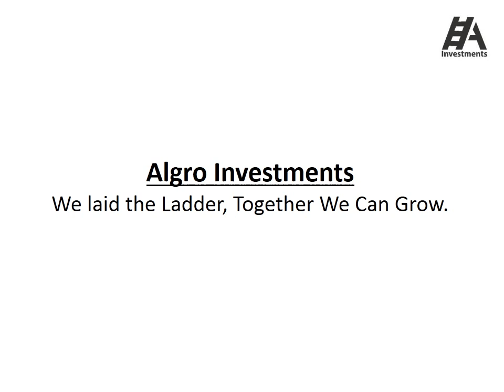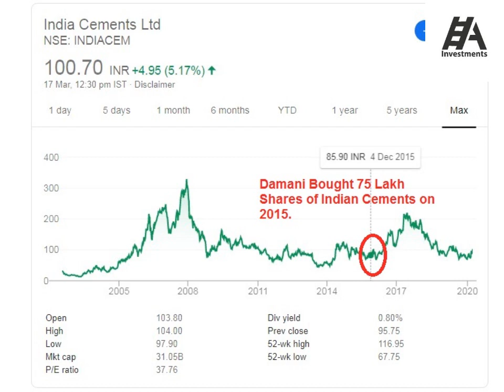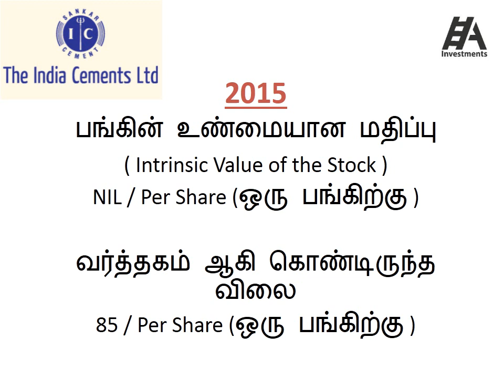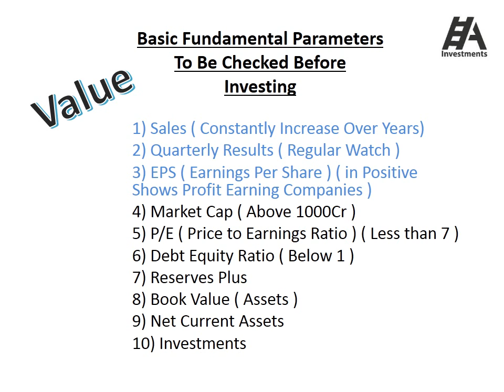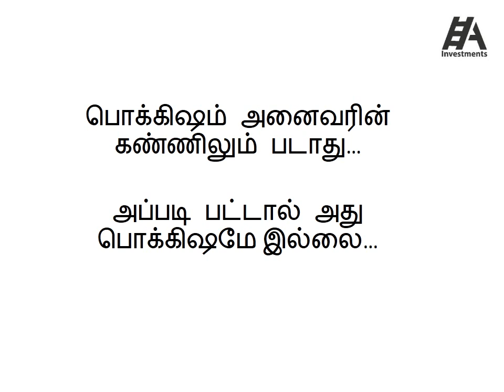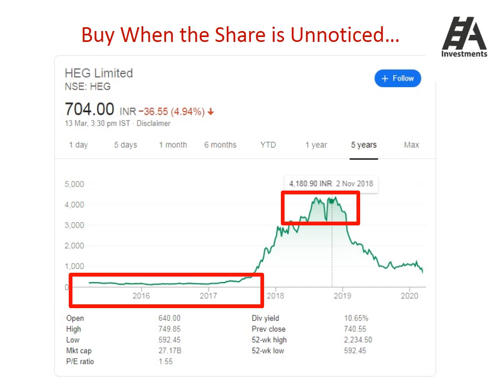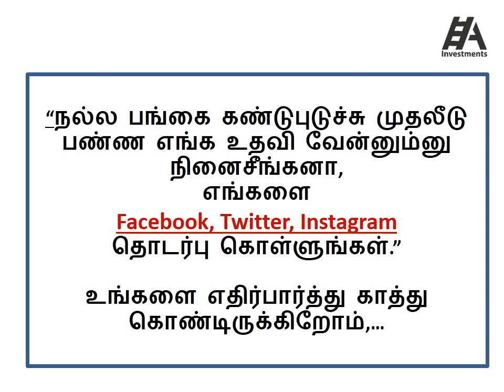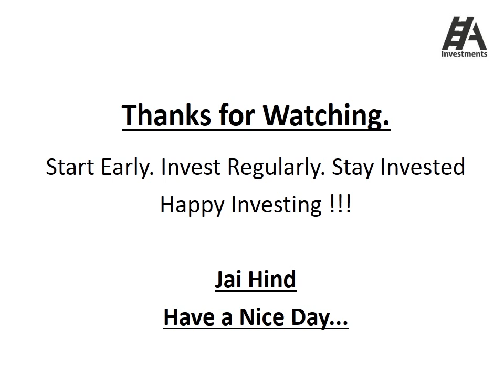Why Radhakishan Damani Bought Shares in India Cements ?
In this Video We are Explaining the Reason Behind the Purchase of
75 Lakh Shares in India Cements in March 2015, By Indian Investor Radhakishan Damani, Founder of D-Mart.

ஏன் ராதாகிஷன் தமனி மார்ச் 2015, இந்தியா சிமெண்ட்ஷில் முதலீடு செய்தார் ?

மதிப்பு முதலீடு (Value Investing ) என்றால் என்ன ?

Many Famous Investor's Termed as Value Investing in Many Forms.
World's Famous Investor Warren Buffet Termed as He Buys the Share Based on its Intrinsic Value of the Stock.

Why They Use the Term Value instead of Price.

In This Video We Try to Explain the Difference Between Value and Price.

What are the Fundamental Reason Behind the Purchase of the Share ?

Due to Stockmarket Crash, Many Stocks are Available at Cheap Price. So We Try to Explain about Ace Investor Past Investment Decisions Which May Useful for Public For Taking Today's Investment Decisions.

Stock Market Crash is Temporary, In this Situation We Wanna Improve Financial Knowledge and Not to Avoid It.

Fear is the Extreme Point to Learn and Invest in Stock Market.

In Bear Market Your Emotion Control Takes a Main Role...

Happy Investing ! ! !
Heart & Regards
Algro Investments.